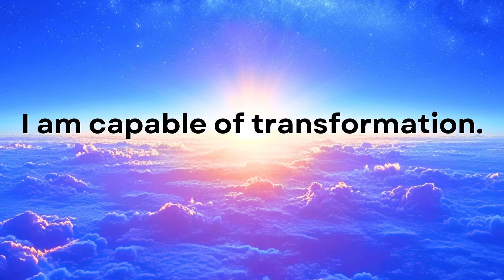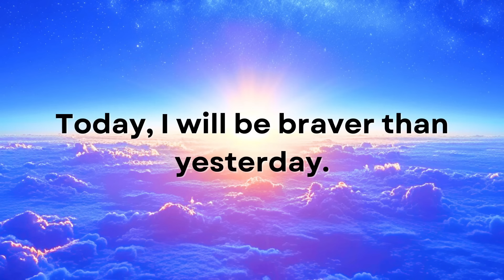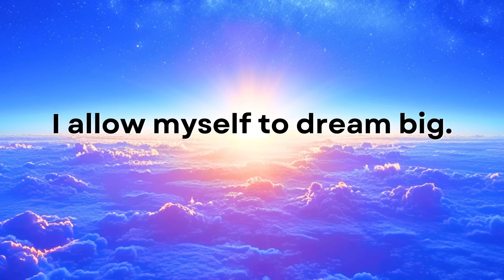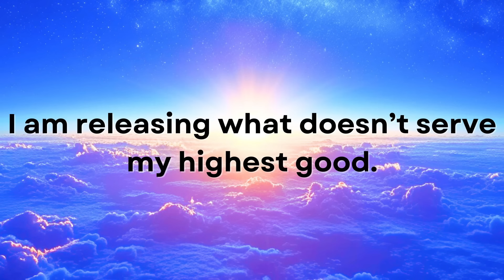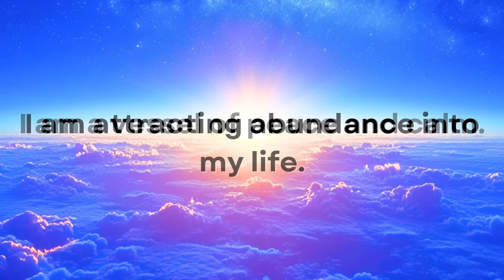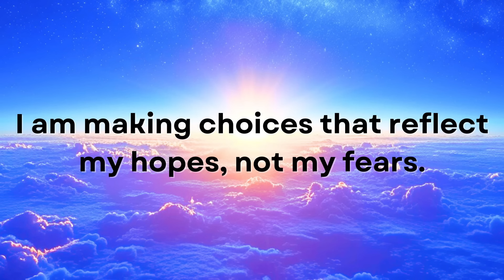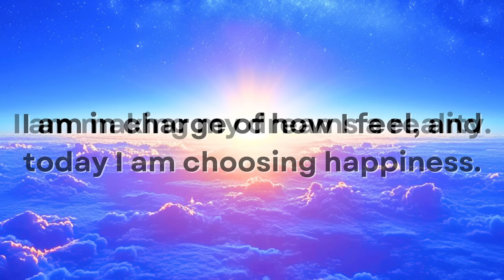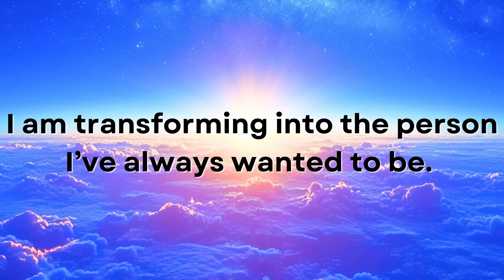Positive Affirmations for Transformation | A Brand New You!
Repeating these positive affirmations for transformation will lead you down a path of amazing changes. Your life will begin a transformation that will last forever, simply by changing your self talk. Positive affirmations like these are the most powerful way to change your thoughts, so that you can start thinking positively and transforming your life for the better. Repeat daily for the greatest effect!

Wake Me Up is the # 1 guided morning routine podcast. Our guided morning wake ups offer mindfulness, meditation, yoga, and motivation specifically designed to help you get out of bed and start your day with a positive mindset. Stop pressing the snooze button all morning long, and turn on an episode of Wake Me Up instead. You will be happier and more successful at everything in life because of it!

Try out our different kinds of episodes to see what you like. And add it into your morning routine every day. Each day, you will be happier than the day before :)

You can listen to Wake Me Up in audio-only format on your favorite podcast player! to learn more.

Want more Wake Me Up? Join Wake Me Up Premium to get instant access to the entire WMU catalog of 400 episodes, including exclusive bonus episodes only available to premium supporters.

Follow our network on Instagram and TikTok @_heychamp

Warning about stretches, breathing, and other techniques: Only partake in the physical movements and practices suggested in Wake Me Up episodes if you are physically able and in safe surroundings. All movements are done at the individual's own risk. Be safe, and always consult a doctor if you have any questions or concerns.

00:00 Introduction
01:35 Affirmations begins
12:01 Conclusion + Inspiration